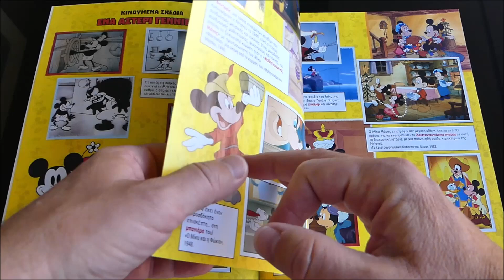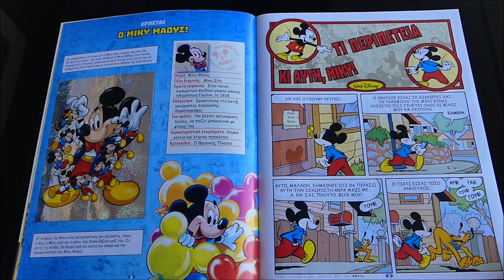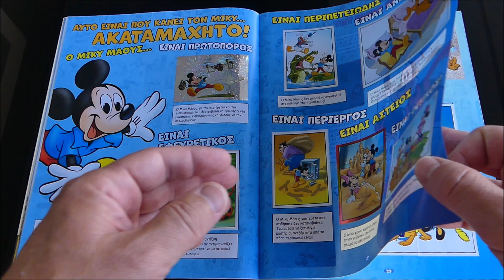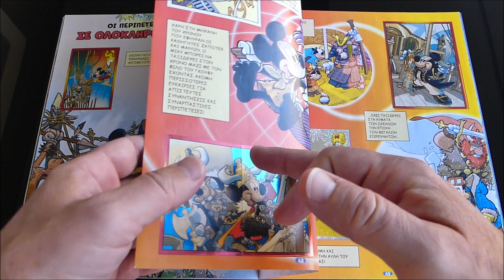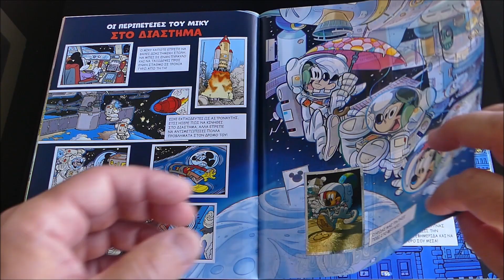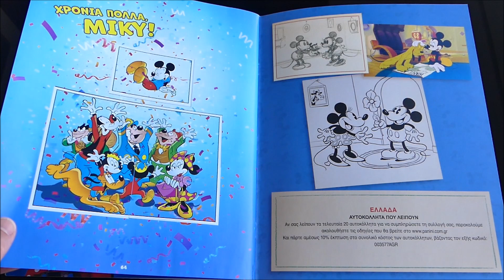Mickey Mouse sticker album by Panini - Comic collection #17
Mickey Mouse anniversary album by Panini - Greek edition.
This sticker album came out in 2019 to celebrate Mickey's 90 years. It also featured a brand new 16-page comics story by Casty.
Total stickers included: 276.

Το επετειακό άλμπουμ του Μίκυ Μάους για τα 90 χρόνια του ήρωα, κυκλοφόρησε στην Ελλάδα το 2019 από την Panini. Το άλμπουμ περιλάμβανε και μια νέα ιστορία κόμικς από τον Κάστυ.
Σύνολο αυτοκόλλητων: 276.